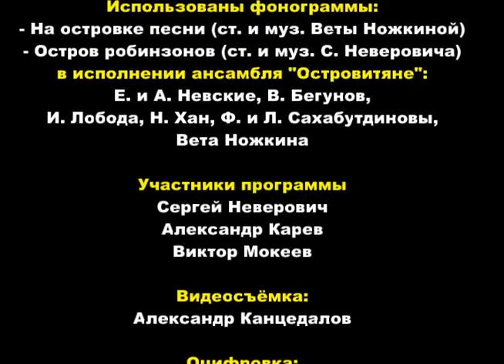Остров песни, выпуск 6. Александр Карев и Виктор Мокеев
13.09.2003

Участники программы:
Сергей Неверович с песней "Остров робинзонов"
Александр Карев
Виктор  Мокеев

Ведущая  Вета (Светлана) Ножкина

Создатель, бессменный руководитель и  ведущая Вета (Светлана) Ножкина объединила на площадке Острова авторов и исполнителей Казахстана, республик Центральной Азии, России, Канады, Израиля, Германии  и других стран.

Представленная коллекция записей является  оцифровкой видеокассет VHS , записанных на Острове в период его работы.

Автор эмблемы Острова:
Станислава Волкова (Щукина)

Использованы фонограммы:
- На островке песни (ст. и муз. Веты Ножкиной)
- Остров робинзонов (ст. и муз. С. Неверовича)
в исполнении ансамбля "Островитяне":
Е. и А. Невские, В. Бегунов, И. Лобода, Н. Хан, Ф. и Л. Сахабутдиновы, Вета Ножкина

Видеосъёмка:
Александр Канцедалов

Оцифровка:
Евгений Зинин